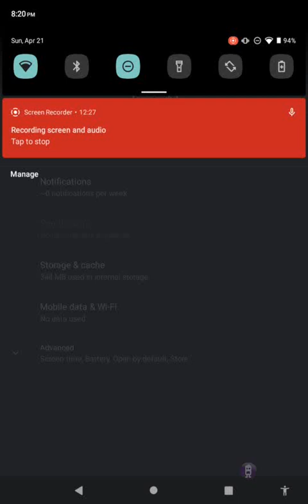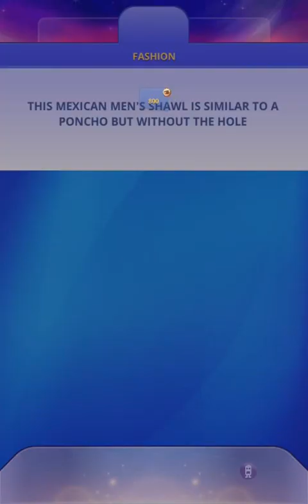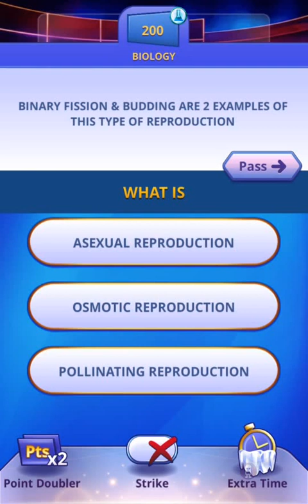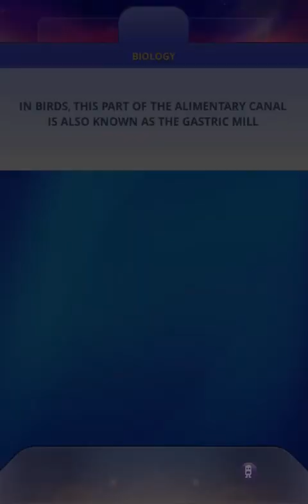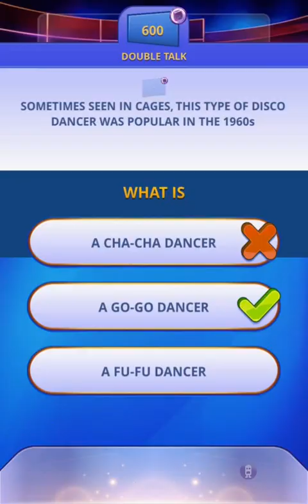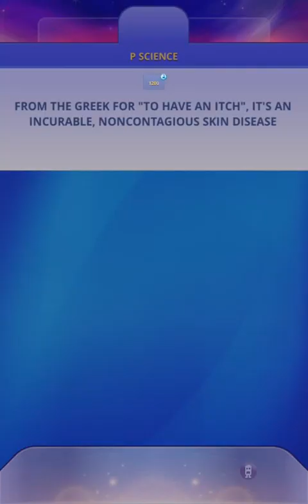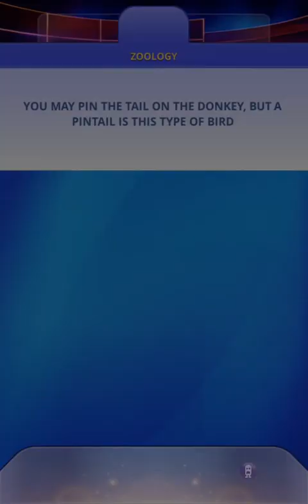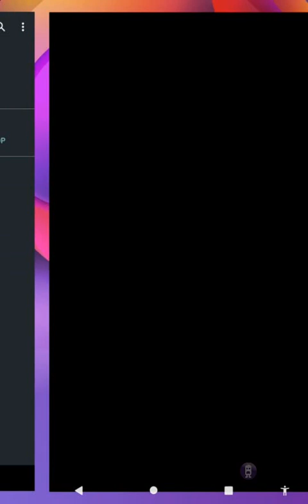video 2024 04 21T20 27 10